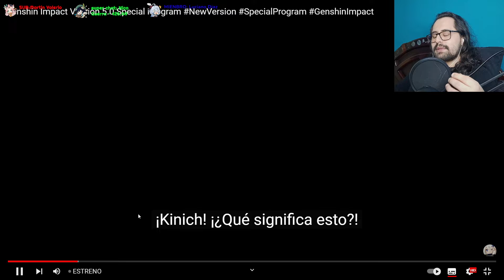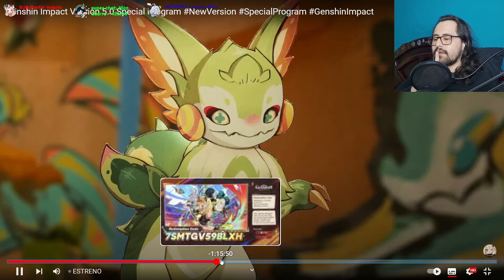! 5 ESTRELLAS GRATIS! / 20 TIRADAS / MEJORAS DEL JUEGO Y MUCHO MÁS! | GENSHIN IMPACT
Reasumen del directo de genshin Impact .